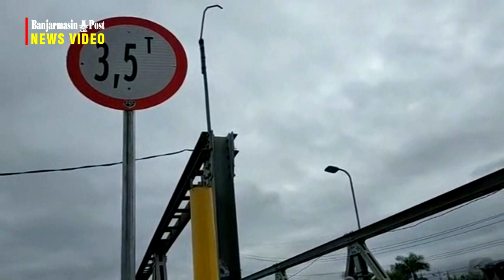Portal Jembatan HKSN Dibongkar Paksa Oknum Tak Dikenal Dishub Kota Banjarmasin Lapor Polisi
BANJARMASINPOST.CO.ID, BANJARMASIN- Hanya hitungan belasan jam terpasang, portal ketinggian di Jembatan Seribu atau Jembatan Besi, Kuin, Banjarmasin, Kalsel dilepas oleh orang yang tidak bertanggung jawab. Diperkirakan pelepasan tersebut karena angkutan tinggi tidak bisa melintas dan dianggap menggangu.

Dari pantauan banjarmasinpost.co.id, Rabu (6/3/2019), dua portal yang terpasang di area tersebut memang sudah tidak ada.  Padahal sebelumnya, Selasa (5/3/2019) telah ada satu portal terpasang dan portal lainnya sudah tidak memiliki bagian atas lagi.

Dari keterangan relawan pengatur lalu lintas yang berada di lokasi itu, satu portal telah rusak di tabrak truk saat Subuh Selasa. Sementara portal lainnya dilepas sengaja oleh orang yang tidak diketahui.

Relawan yang tidak ingin disebutkan namanya ini juga mengatakan, pada Selasa (5/3/2019) menjelang siang, para sopir sempat demo di area tersebut karena tidak bisa melintas.

Dari informasi yang didapat pula, pelepasan portal terjadi sekitar pukul 13.00 wita.  Orang yang melepas menggunakan alat pemotong besi kemudian penghalang portal bagian atas diangkut menggunakan truk saat pemotongan selesai.

Sebagaimana diketahui, pemasangan portal ketinggian di area tersebut merupakan bentuk pencegahan angkutan berat yang lewat. Karena kondisi jembatan dianggap tidak layak lagi dilintasi angkutan berat. Terlebih telah ada rambu-rambu tonasi di area tersebut yang bertuliskan. 3,5 ton.

Rabu (6/3/2019) petugas Dishub Kota Banjarmasin sudah berjaga di area tersebut. Mereka turut mengamankan lalu lintas di jembatan.

Terpisah, pada Kadishub Kota Banjarmasin, Ichwan Nur Chalik saat dihubungi padaa Selasa (5/3) malam,  menyampaikan pengrusakan portal tersebut memang terjadi. Ia sendiri memiliki video proses rusaknya portal oleh angkutan jenis truck.

"Kami laporkan hal ini ke polisi. Karena ini merupakan pengrusakan fasilitas lalu lintas dan kami punya videonya sebagai barang bukti," ucap Ichwan.

Sementara, pada subuh sekitar pukul lima, menurut kesaksian warga, atau pekerja yang mengatur lalu lintas di jembatan tersebut yakni Juli, sempat ada insiden portal yang ditabrak truk. Sehingga menyebabkan portal tersebut lepas dari pemasangan awal.

Hal itu juga kembali dijelaskan oleh Ichwan. Ia mengatakan memang ada insiden truk yang menabrak portal pada tiang yang pertama. Kemudian sore harinya kembali lagi dibongkar paksa oleh sesorang yang tidak diketahui identitasnya menggunakan truk pula. Sehingga kedua portal pun tidak terpasang.

"Kami tidak main-main. Fasilitas untuk keamanan jalan dirusak. Itu pidana," tegas Ichwan.

Namun meski begitu,  pihaknya akan kembali memasang portal tersebut. Ujar Ichwan, peraturan tonasi di jembatan itu juga tidak main-main. Sehingga harus ditaati.(Banjarmasinpost.co.id/Isti Rohayanti)